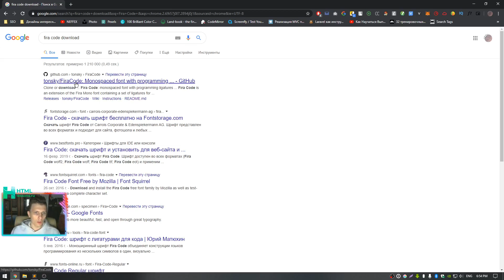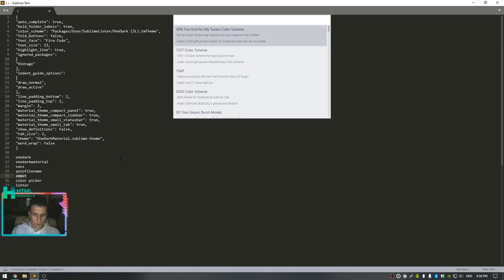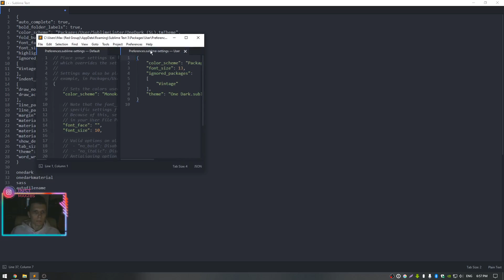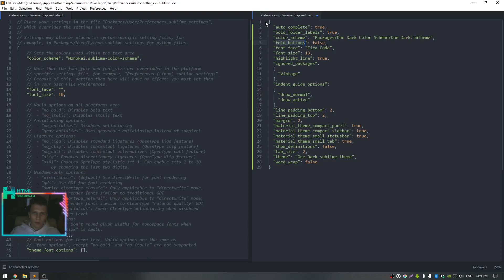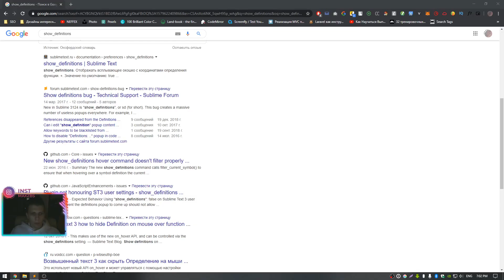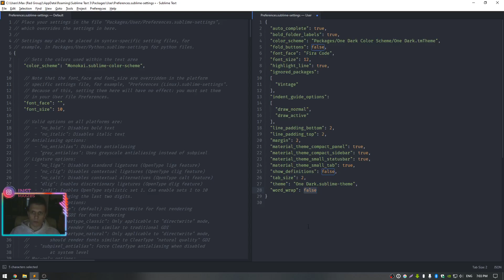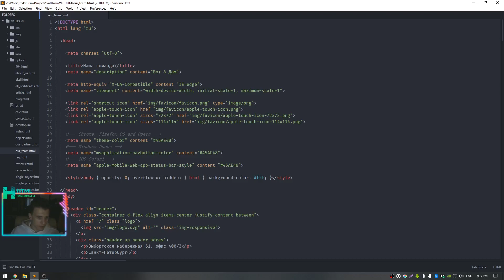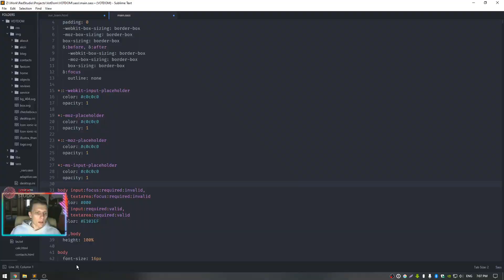Настройка Sublime Text 3 и установка Emmet на 2020 год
Последние 2 месяца я почти не отдыхал. Я готовил для Вас два пушечных интенсива.
Скорее залетай, если хочешь научиться писать приложения на React, писать backend на Node.js или просто верстать сайты.

А также это крутая возможность поддержать автора.

Сегодня мы детально разберем настройку Sublime Text 3. А также установим популярный плагин emmet. Эта настройка идеально подходит для написания кода на html, css, javascript.